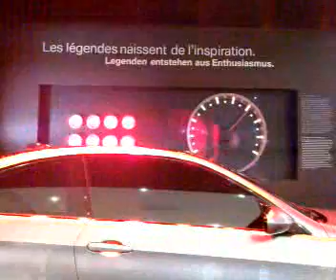Salon Auto Genève 2007 BMW M3 Concept